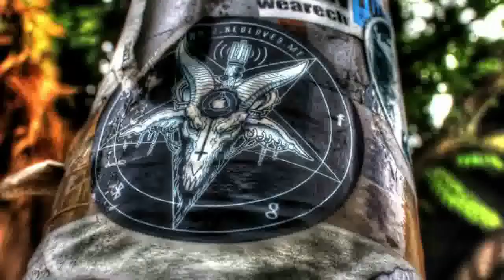MR.BEATUS - AUF DEM WEG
📍Songwriter: Mr.Beatus
📍Titel: Auf dem Weg
📍Mix - Mastering: 3. Stock Record
📍Aufgenommen: 3. Stock Record